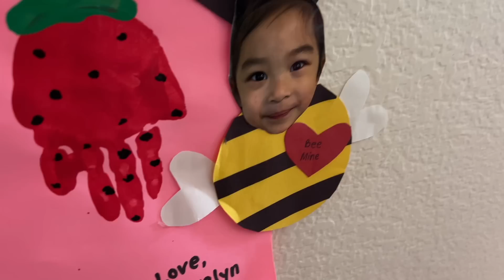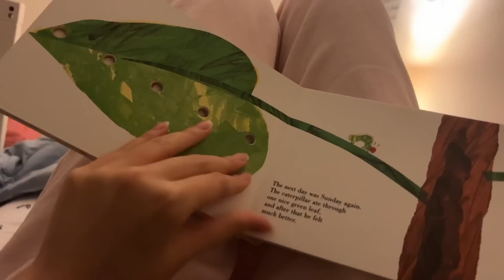24H BỊ NHỐT TRONG PHÒNG EM?